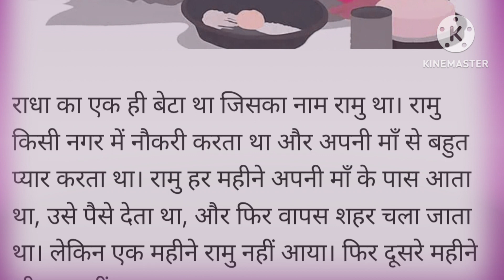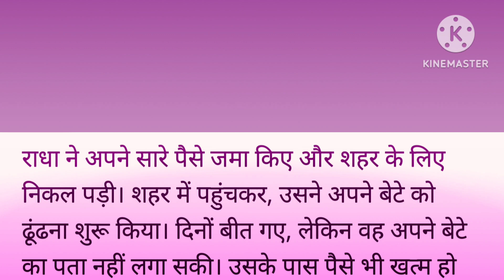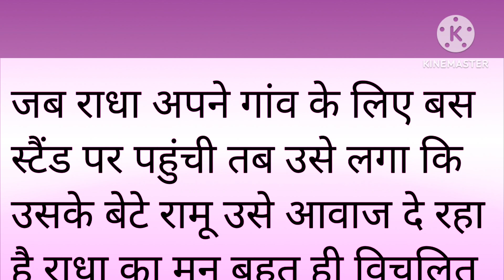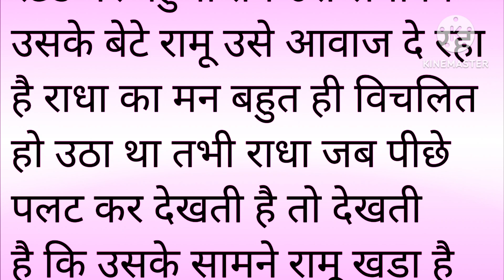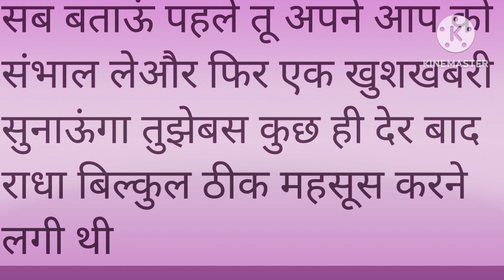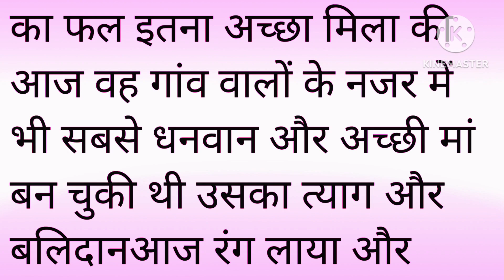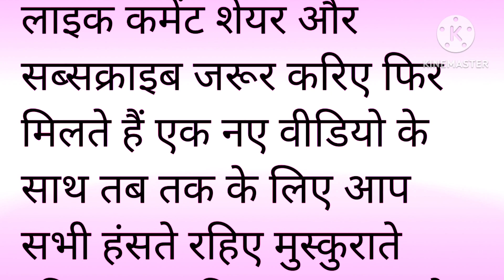बूढी मां और बेटे की दर्द भरीकहानी! heart touching Hindi kahani@shilpakiawaaz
बूढी मां और बेटे की दर्द भरीकहानी! heart touching Hindi kahani@shilpakiawaaz @naturalkahani emotional heart touching

moral story

Sarita kahaniyan

suspense trailer

suspense kahani

Hindi kahani

Manohar kahani,

moral story

motivational story in Hindi emotional story in Hindi

suspense trailer

suspense kahani

Hindi kahani